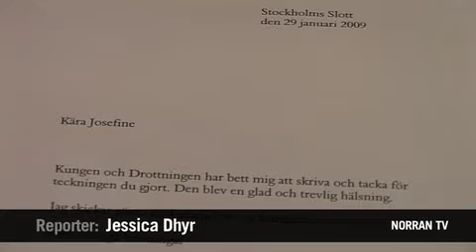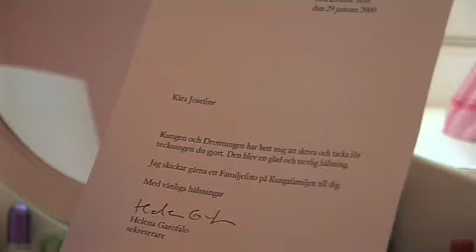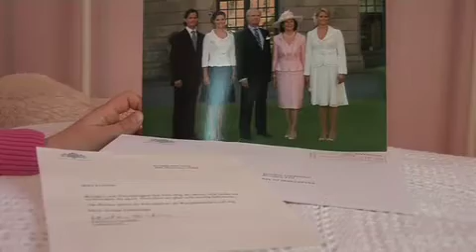Kungabrev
Josefine Lindström skickade teckning till kungen och fick svar. Norran TV. Mer på